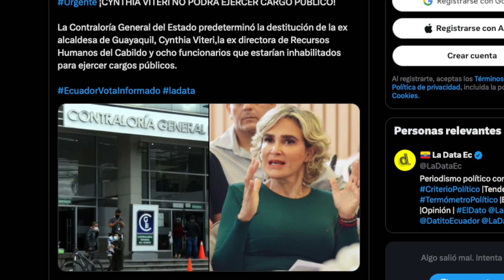Cynthia Viteri no podrá ejercer cargos públicos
La Contraloría General del Estado predeterminó la destitución de la ex alcaldesa de Guayaquil, Cynthia Viteri,la ex directora de Recursos Humanos del Cabildo y ocho funcionarios que estarían inhabilitados para ejercer cargos públicos.